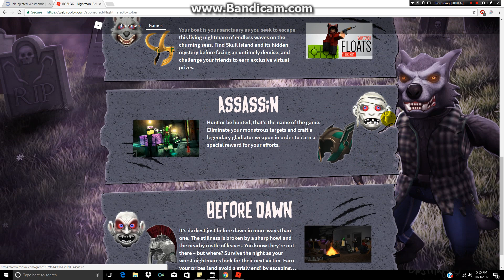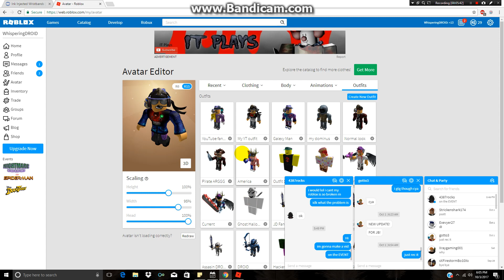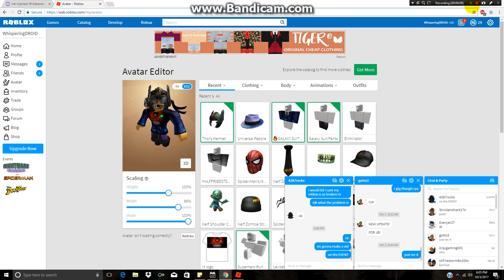Nightmare EVENT!!! (Roblox)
Spooky Halloween stuff enjoy!  Video was supposed to come out yesterday but it didn't so enjoy it is out now lol